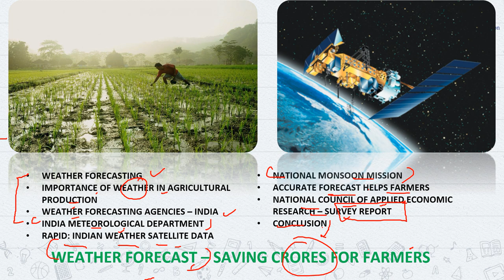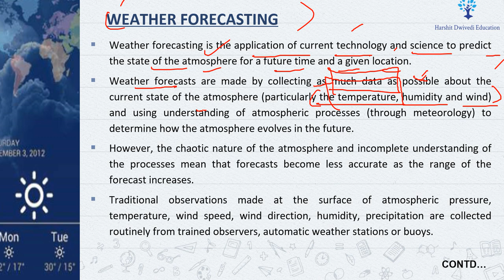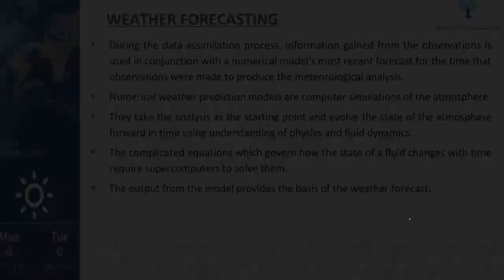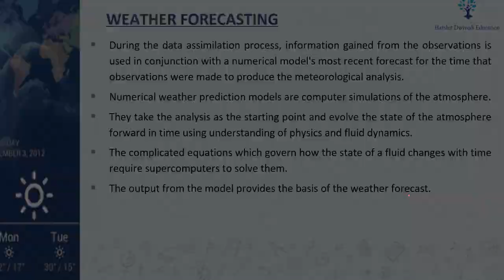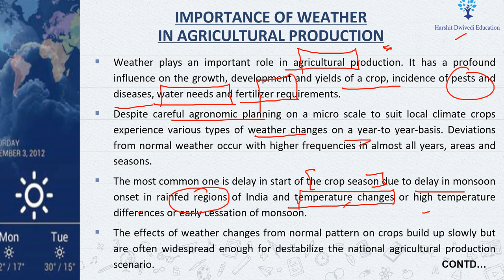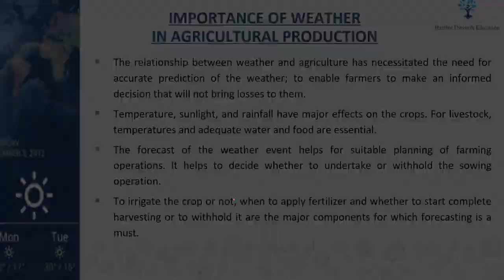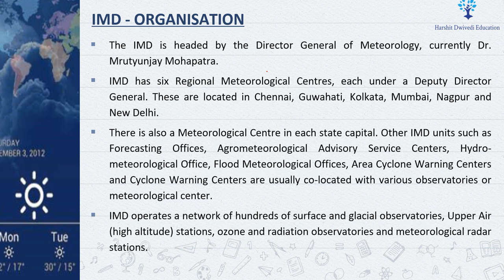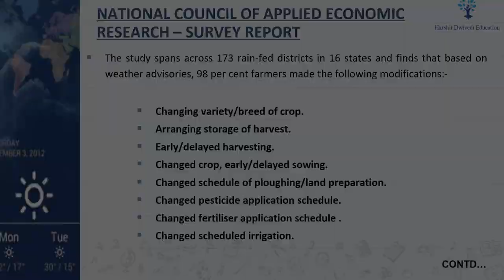Weather Forecasting in India & its impact on agriculture, Agencies in India - IMD, NCMRWF & others